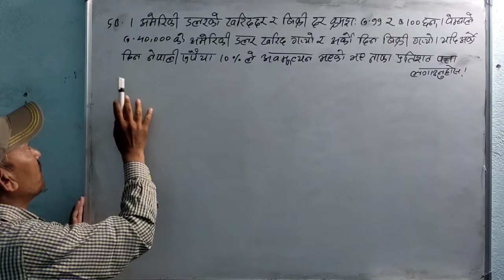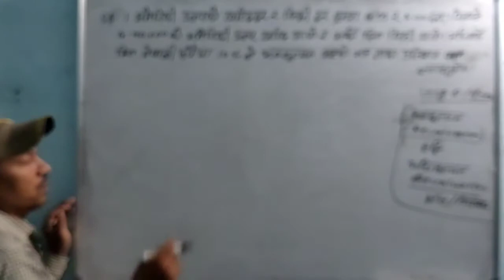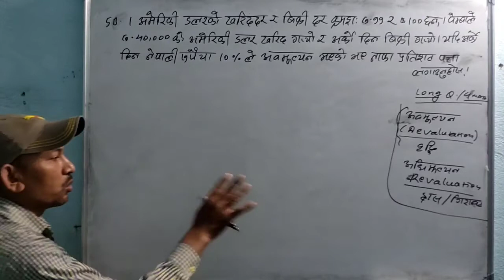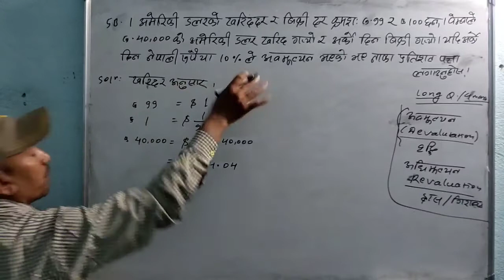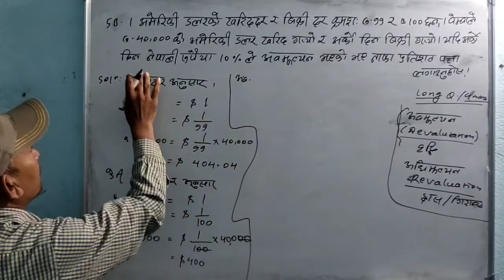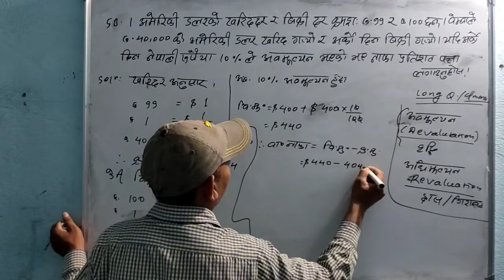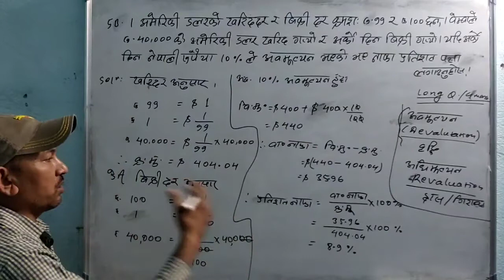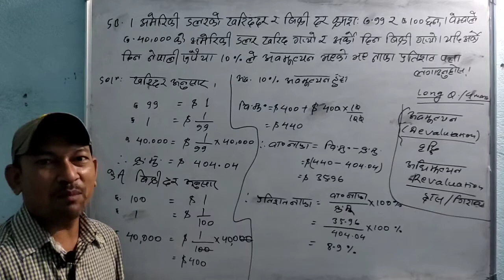मुद्रा विनिमय/class-10/money exchange/tfm by ashok k.mandal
मुद्रा विनिमय/class-10#money exchange#tfm by ashok k.mandal#SEE long model question